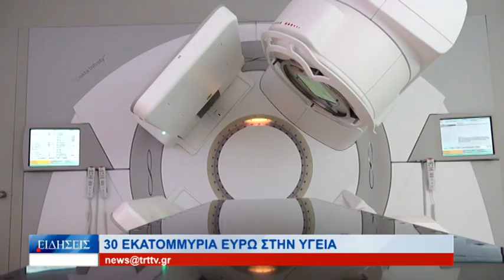Λάρισα 30 εκατ. ευρώ στη υγεία 291124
Σε  σημαντικές   ανακοινώσεις  προχώρησαν    σε  συνέντευξη   τύπου   που   παραχώρησαν   ο  περιφερειάρχης  Θεσσαλίας   Δημήτρης   Κουρέτας   και  ο  διοικητής   5ης  Υγειονομικής   Περιφέρειας  Φώτης  Σερέτης    οι  οποίοι   αναφέρθηκαν    σε  προμήθειες  εξοπλισμού   και   ανακαινίσεις   τμημάτων   των   νοσοκομείων   της   Θεσσαλίας   , ύψους  30  εκατ  ευρώ .  Ένα   από  τα  μηχανήματα   που  θα  προμηθευτεί   το  πανεπιστημιακό  νοσοκομείο   είναι  και  αυτό   για   επεμβάσεις   ρομποτικής  χειρουργικής   αλλά  και  έναν  υπερσύγχρονο   αξονικό  τομογράφο   που    δεν   υπάρχει   μέχρι  τώρα  σε  κανένα  νοσοκομείο  της  Ελλάδας .